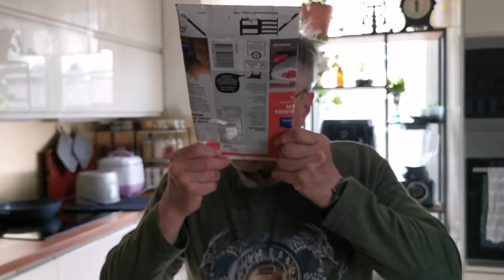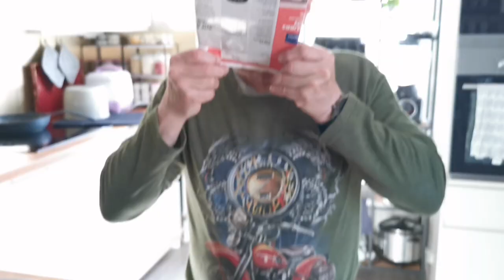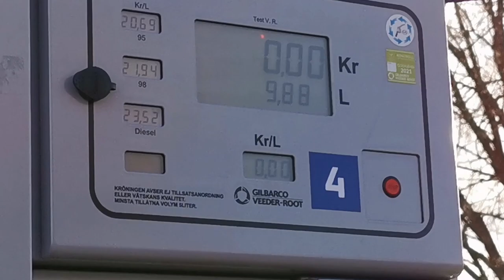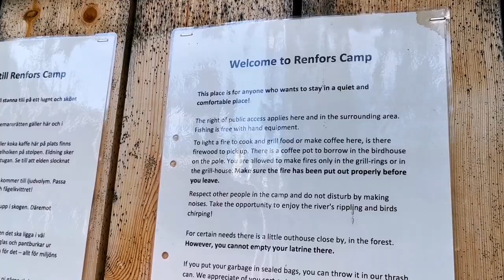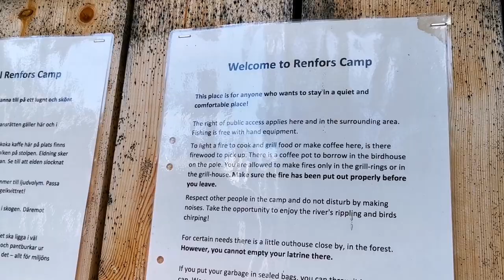Cherish the time left| Meal extender ideas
0:00 Intro - how to cherish moment during and certain time
how to manage stress during shtf, how to improve mental health during  shtf
2:20 why you need a support group during uncertain time/shtf
3:25 what is meal extender? A few meal extender ideas
7:04 if you are running out of toilet paper, here is what you can do
7:43 Petrol price are soaring, here is what you can do to save money while traveling 8:15 In search for bug out campsite in North Sweden.

Hi,
I am a Singaporean living in north Sweden for over 23 years. This channel is about how I  adapt to stress-free Swedish way of simple slow life. Being a prepper, foodie and nature lover, Sweden offer me my dream lifestyle ! If you are seeking self-care, mental health, hygge ideas, this is the right channel for you.
My goal in life is how to stay positive and healthy. I am so happy you found me here, let's share our journey together ❤️

and set bell notification "on" so you don't missed my new
videos.